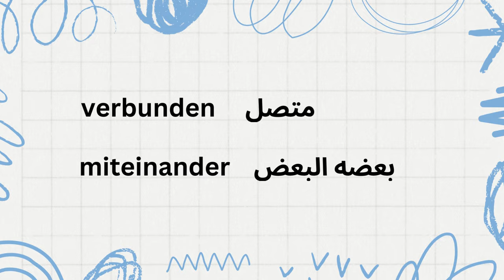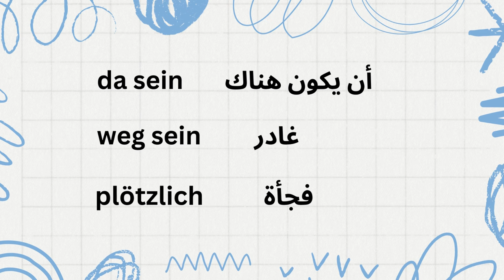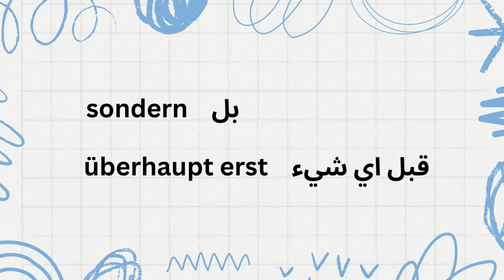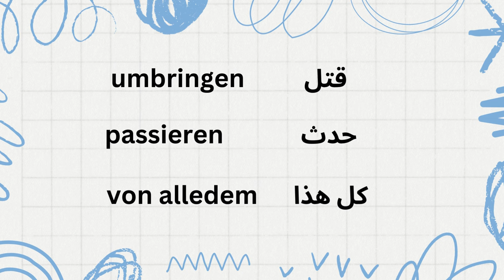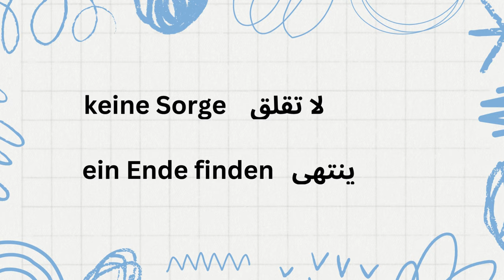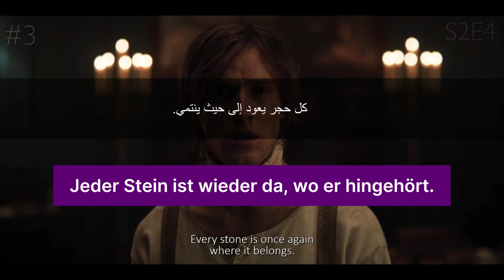تعلم اللغه الالمانيه من الافلام